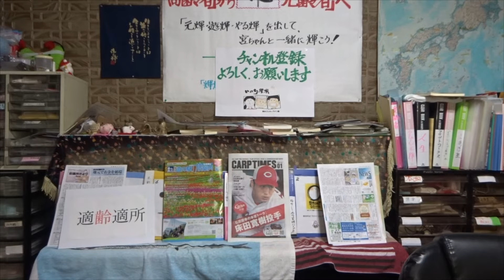日本ワールドカップ出場決定 オーストラリアを2対0で破る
宮崎文隆のご機嫌トーク　サッカー特別編
ワールドカップ　カタール大会アジア最終予選
2022年3月24日(木)